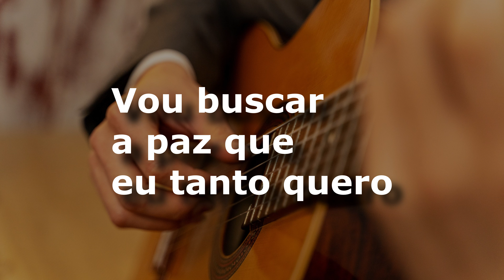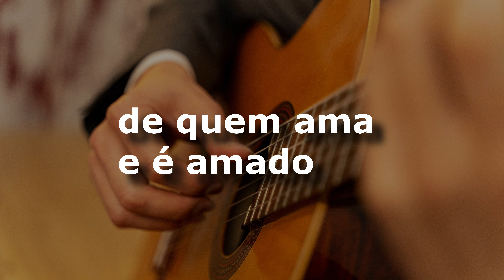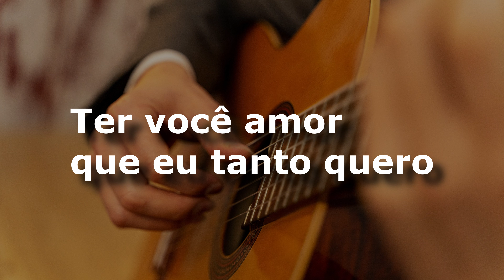karaoke - A Paz do Meu Mundo É Você (versão ademilton lima)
A Paz do Meu Mundo É Você
Tim Maia

The Peace of My World Is You
Tim Maia